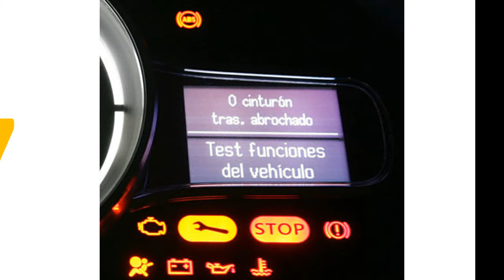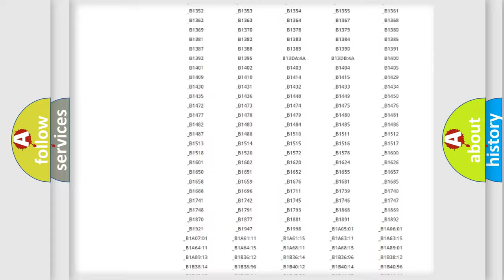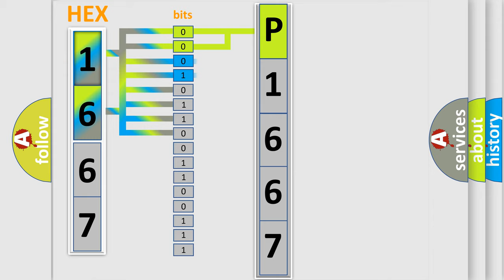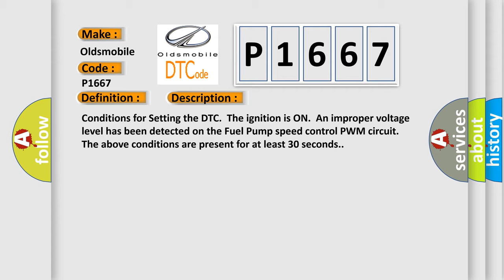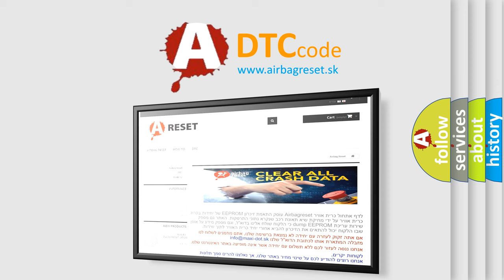DTC Oldsmobile P1667 Short Explanation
Contents:
0:21 Basic DTC analysis according to OBD2 protocol standard.
1:48 Insight into programming
2:58 A diagnostically understandable description of the Diagnostic Trouble Code
3:05 Basic error definition

Make:
Oldsmobile
Code:
P1667
Definition:
Fuel Pump Speed Output Circuit
Description:
Conditions for Setting the DTC.The ignition is ON.An improper voltage level has been detected on the Fuel Pump speed control PWM circuit.The above conditions are present for at least 30 seconds.
Cause:
Poor connection at the PCM or fuel pump control module.Inspect harness connectors for backed out terminals,improper mating,broken locks,improperly formed or damaged terminals,and poor terminal to wire connectio